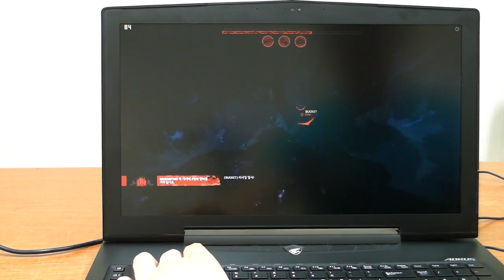AORUS X7 Pro 게임 테스트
Evolve, 1920x1080